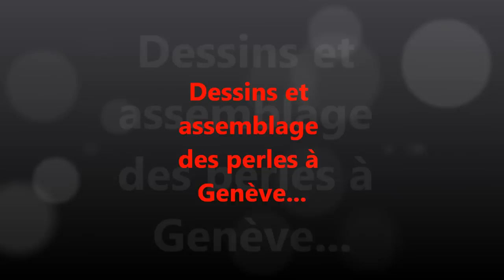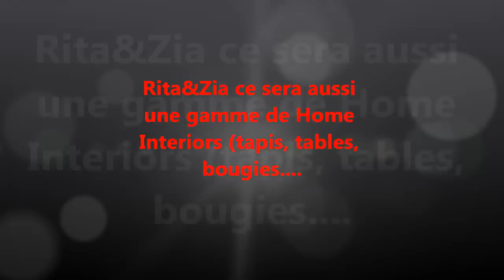Bijoux Rita & Zia - rencontre à Genève